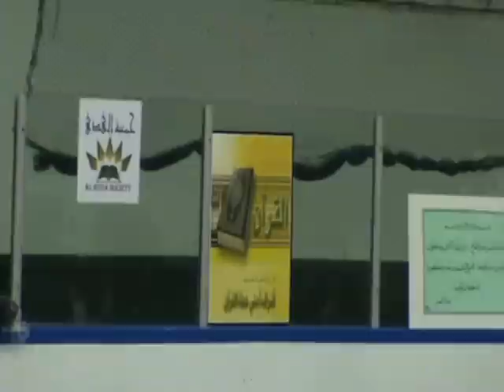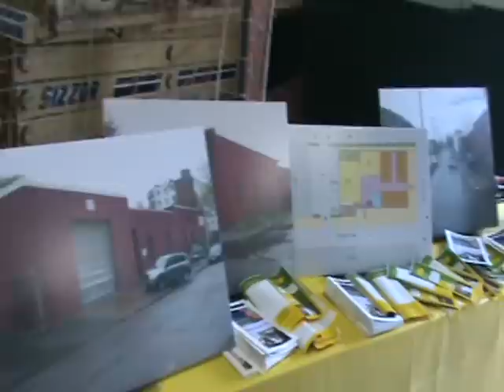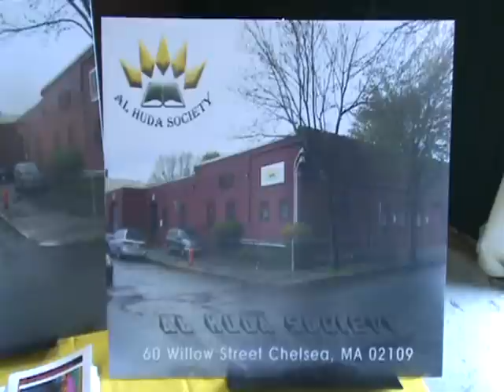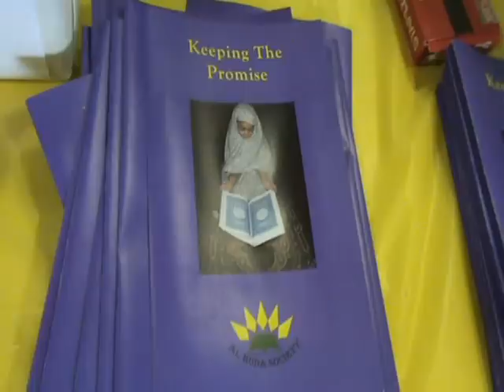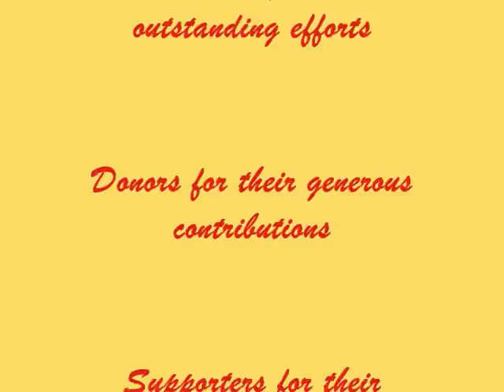Eid Al Fitr - Boston USA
Al Huda Society Eid Prayer in Revere